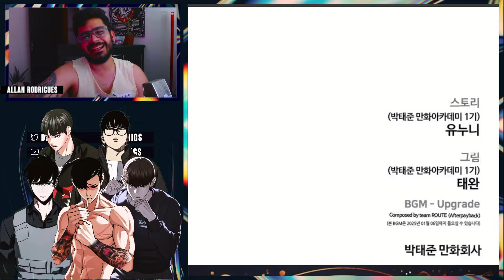KIM SOOHYUN vs JO YOON - Manhwa React